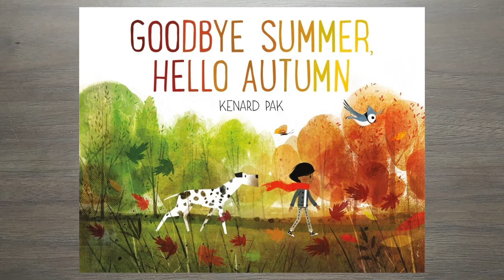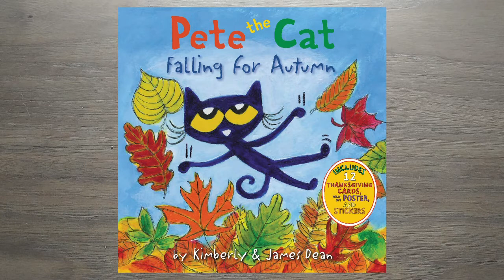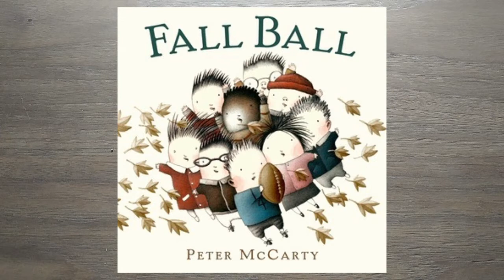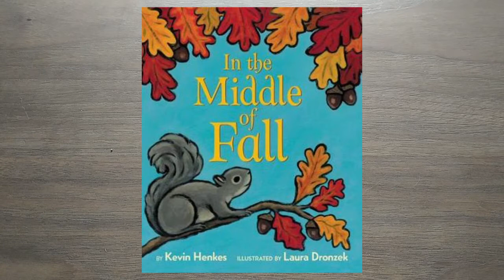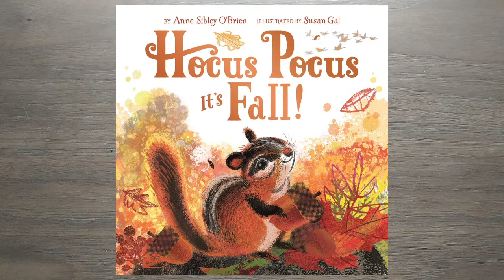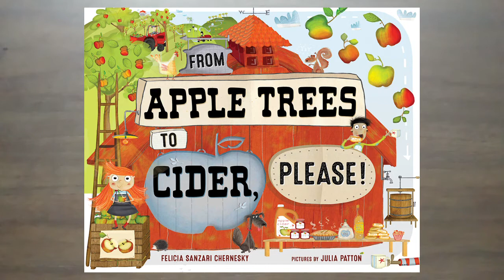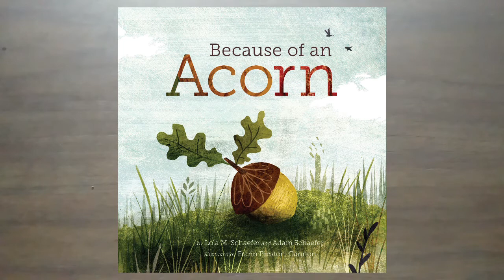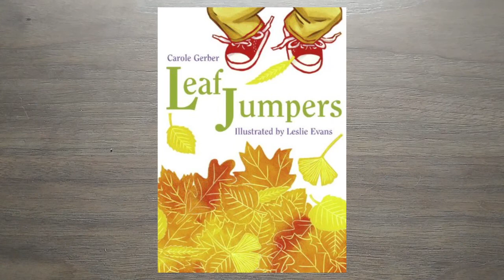Autumn: 15 Seasonal Picture Books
1. Goodbye Summer, Hello Autumn by Kenard Pak
2. Summer Green to Autumn Gold: Uncovering Leaves’ Hidden Colors by Mia Posada
3. Pete the Cat Falling for Autumn by James Dean and Kimberly Dean
4. Little Goose's Autumn by Elli Woollard and Briony May Smith
5. Fall Ball by Peter McCarty
6. In the Middle of Fall by Kevin Henkes and Laura Dronzek
7. Yellow Time by Lauren Stringer
8. Hocus Pocus, it’s Fall! by Anne Sibley O’Brien and Susan Gal
9. From Apple Trees to Cider, Please! by Felicia Sanzari Chernesky ; pictures by Julia Patton
10. Little Tree by Loren Long
11. Because of an Acorn by Lola M. Schaefer, Adam Schaefer and Frann Preston-Gannon
12. Penguin and Pumpkin by Salina Yoon
13. Fall Is for Friends by Suzy Spafford
14. Leaf Jumpers by Carole Gerber and Leslie Evans
15. Red Leaf, Yellow Leaf by Lois Ehlert